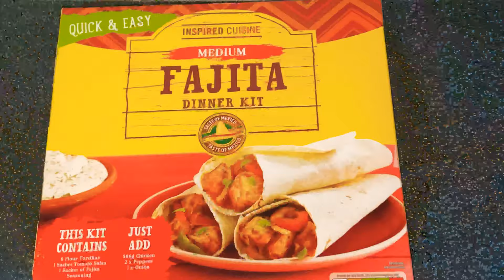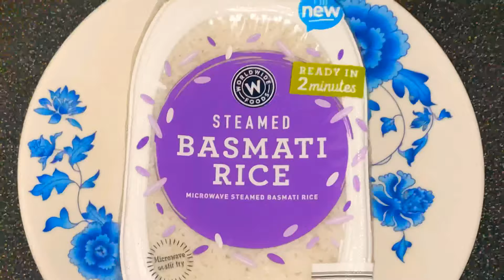Chef-tastic receptek,minden ami tömegelès,finom ès tàplàlò!Eat like a Beast-Chicken Vs Fajita🌮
Nem csak a dièta fontos hanem a vastagítàs is!Eredeti receptek tölünk nektek,pròbàljàtok ki,èrdemes!